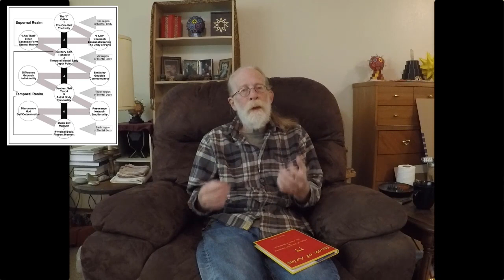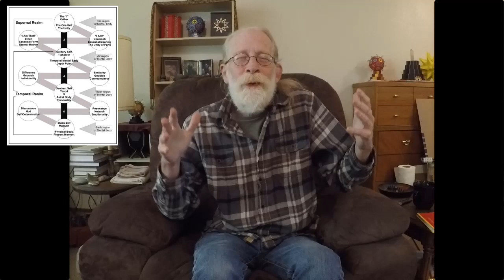A Few Words About "Book of Aries" -- Part Two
For the first time since its publication, I speak about the "Book of Aries".  In part Two, I talk about the First Work in The Path of Brilliance: Opening the Channel, and guide you through a short meditation.

To purchase the book